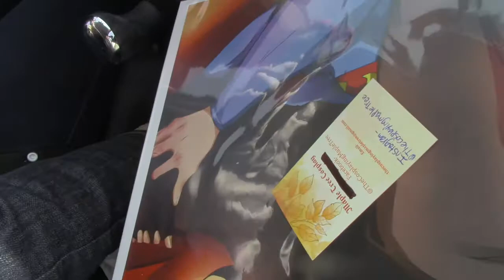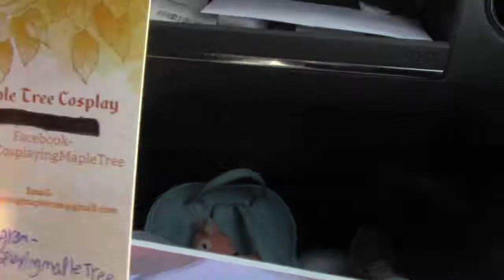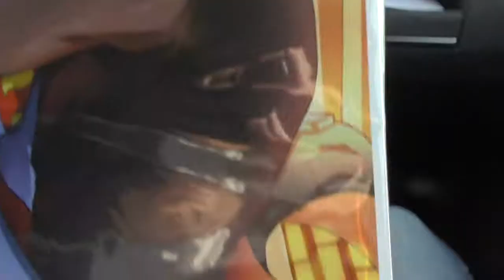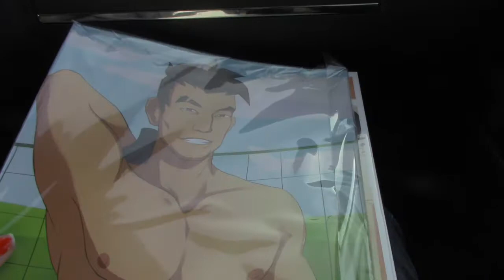[Washicon 2018 ConVlog]: WE FORGOT! (1/2)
FOLLOW US ON (to keep up with con updates, cmv, vlogs & more!)